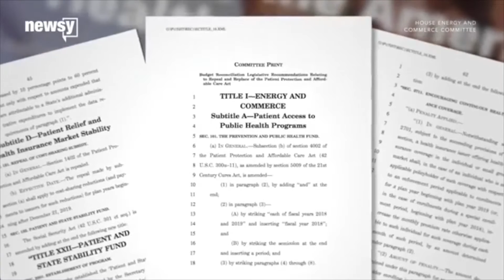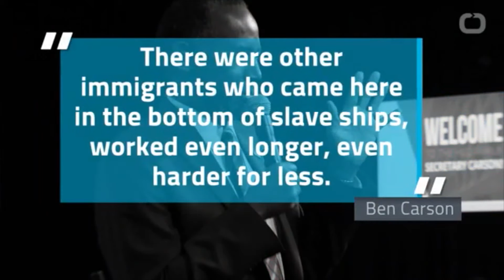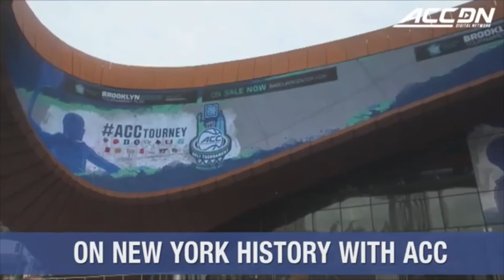March 7, 2017